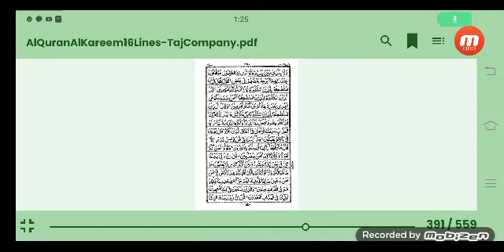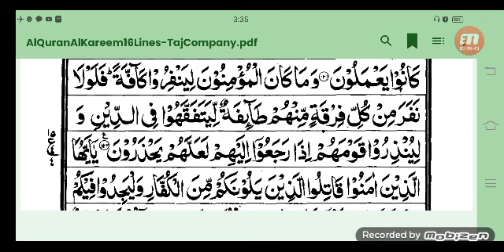تفسیر , التوبۃ, 80 - 122 , پارہ 11 | دورۃ تفسیر القرآن 2024 | شیخ فرید اللہ صافی | 2 رمضان 1445